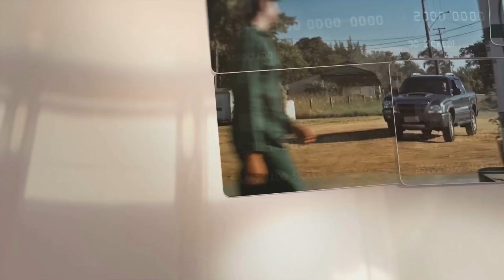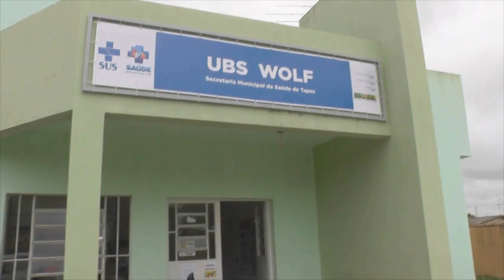GOVERNO APROVA REAJUSTE DO MÍNIMO REGIONAL